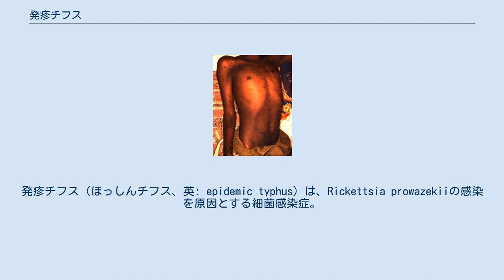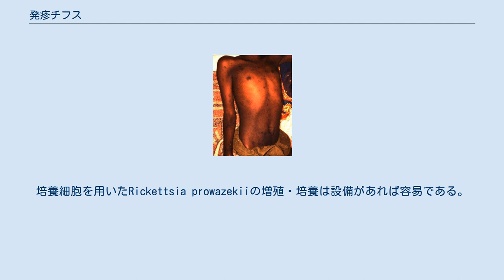発疹チフス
発疹チフス（ほっしんチフス、英: epidemic typhus）は、Rickettsia prowazekiiの感染を原因とする細菌感染症。
感染症法における四類感染症である。
 リケッチアの一種であるRickettsia prowazaekiiの感染を原因とする。
コロモジラミ（Pediculus humanus）またはアタマジラミにより媒介される。
自然感染したムササビが発見されたため、人獣共通感染症の可能性が指摘されている。
 人口密集地域、不衛生な地域に見られ、衣服に付くシラミやダニが媒介することから、冬期、または寒冷地で流行が見られる。
特に戦争・飢饉・牢獄・収容所などに好発し、「戦争熱」「飢饉熱」の別称がある。
 例えば、1812年のナポレオンのロシア遠征などである。
第一次世界大戦のロシアでは3000万人が罹患し、10%が死亡した。
またナチス・ドイツのユダヤ人強制収容所でも発生し、大きな被害を出したが、これには、アウシュヴィッツをはじめとするユダヤ人収容所が存在したポーランドが、歴史的に、発疹チフスの発生を繰り返してきた土地であった事にも注目する必要がある。
『アンネの日記』のアンネ・フランクも、アウシュヴィッツ第二収容所からベルゲン・ベルゼン強制収容所に移送された後、発疹チフスによって死亡したとされているほか、独ソ戦でも両軍に多数の死者を出している。
 日本では第二次世界大戦中から戦後にかけて流行したが、1955年（昭和30年）以降報告されていない。
20世紀初頭にはそのほか世界各地でもみられたが、現在ではアフリカ、南アメリカの高地といった寒冷地を中心に発生する。
 潜伏期は1から2週間。
発熱、頭痛，悪寒、手足の疼痛などで突発し、高熱、全身に広がる発疹が特徴的症状である。
皮疹は体幹の斑状の紅斑や丘疹からはじまり次第に手足に広がってゆく。
手掌、足蹠をおかさないとされる。
重症例では点状出血様になる。
頭痛・精神錯乱などの脳症状が強いのも特徴である。
致死率は年齢により異なり、20歳まででは5%以下であるのに対して、加齢に伴い増加し、60歳以上では100%近くなる。
発疹チフスの初感染から回復したヒトに発生する再発型リケッチア症があり、これはブリル病と呼ばれる。
 寒天培地に代表される、培地を用いた培養は成功しない。
培養細胞を用いたRickettsia prowazekiiの増殖・培養は設備があれば容易である。
血清学的には蛍光抗体法などによって診断され、スタンダードである。
また遺伝子工学的にはポリメラーゼ連鎖反応によって診断可能であり、感度・特異度・診断までのスピードのどれをとってももっとも優れているが、コンタミネーションに気をつける必要がある。
世界的に見ると、本症の流行地においてはこのような高価な最先端の方法は行いづらいという問題がある。
 感受性のある抗生物質が有効である。
 予防は、衣服や寝具なども含め身体を清潔にし、シラミを少なくすることが有効である。